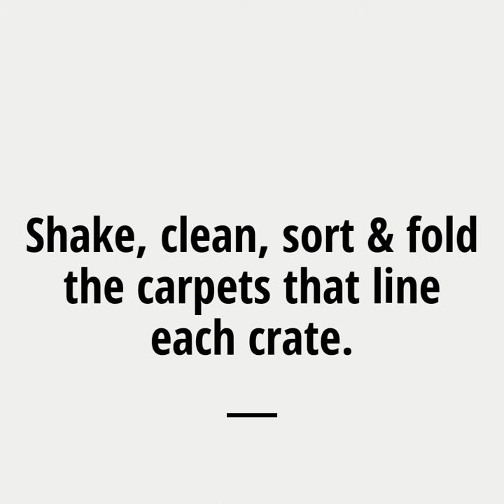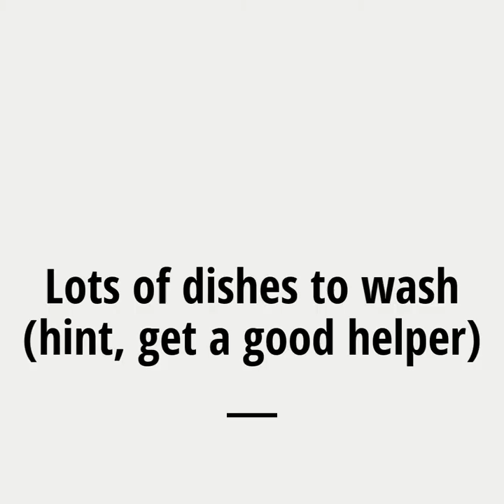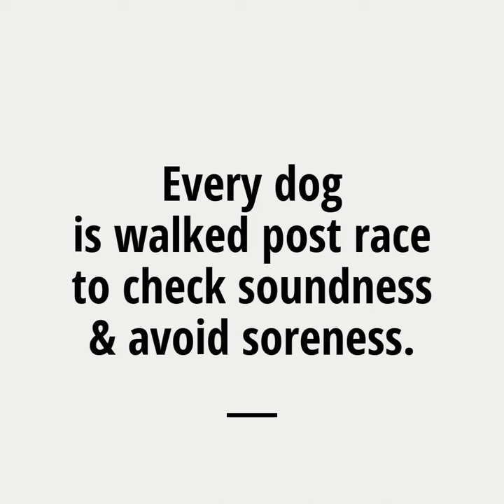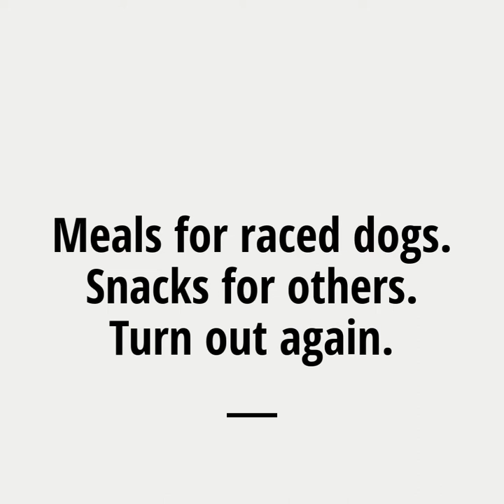A Day in the Life of a Greyhound Trainer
While this job is FUN to do, it's definitely a REAL job with LONG days, 365, 7 days a week. It's not glamorous and trainer's generally don't get rich, but it is oh so fulfilling!